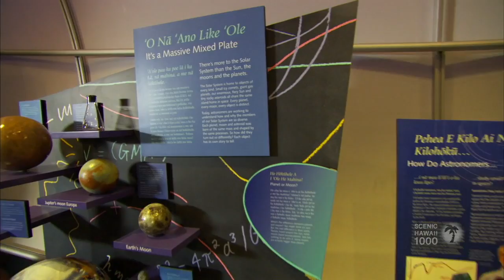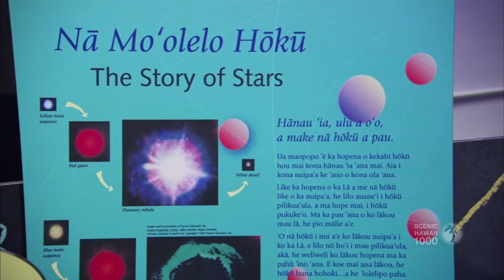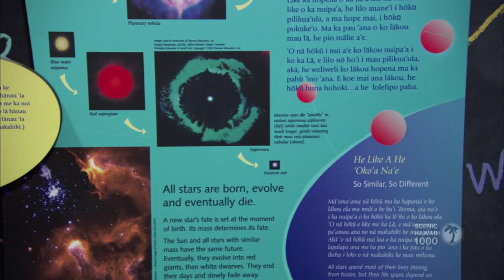Imiloa Astronomy Center of Hawaii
High on the sometimes snow-capped peaks of the Big Island's Mauna Kea, the Imiloa Astronomy center of Hawaii is a place where where the power of Hawaii's cultural traditions, its legacy of exploration, and the wonders of astronomy come together. A part of the University of Hawaii, Imiloa is a gathering place that advances the integration of science and indigenous culture. Their diverse exhibits, programs and events harness leading technologies, environmental resources, and cultural practitioners to engage children, families, and communities in exciting ways.